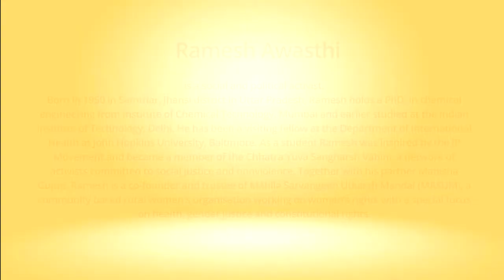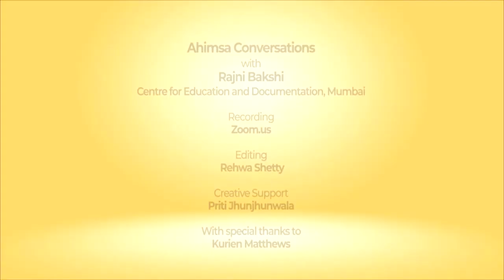Snippets: Ahimsa Conversations # 88 Ramesh Awasthi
A satyagrahi is never defeated as long as they remain true to the path of nonviolence. Ramesh Awasthi was drawn towards social and political activism because this faith inspired him. Here Ramesh reflects on how he worked with this conviction and tested it – first in JP Movement and then in the sphere of health, women’s rights and other struggles for justice through MASUM, Mahila Sarvangeen Utkarsh Mandal. Ramesh talks candidly about the challenges movements face in dealing with the violence of oppression and why people in struggles for justice feel empowered by choosing the path of nonviolence.